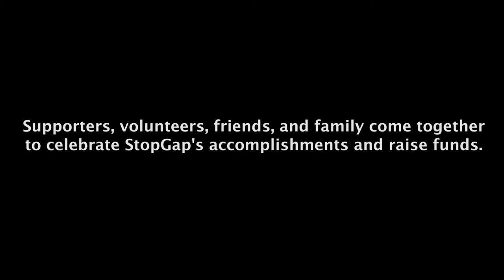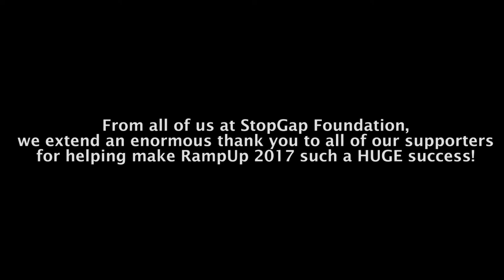Ramp Up 2017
Videographer: Kevin Millington